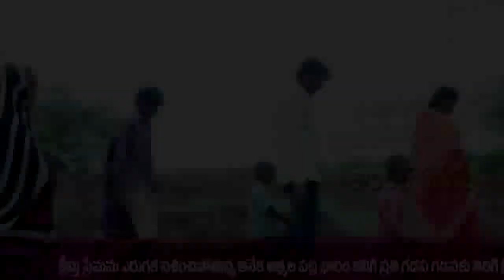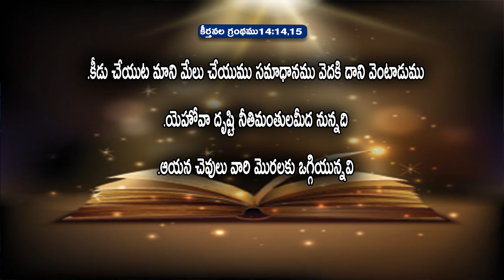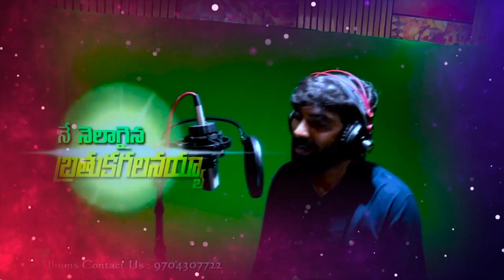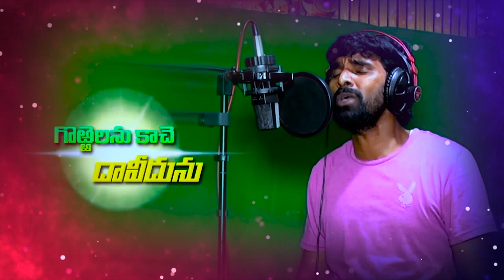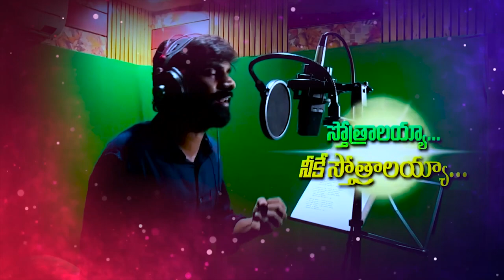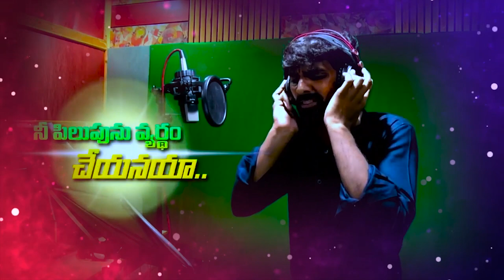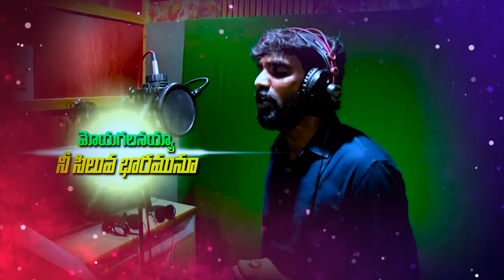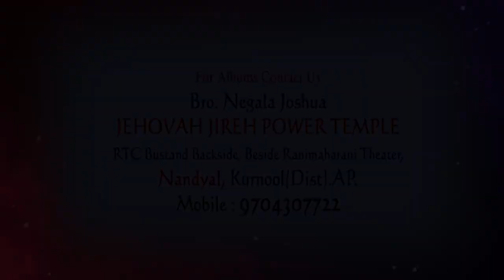|| నోరు మంచిదయితే ఊరు మంచిదవుతుంది ||